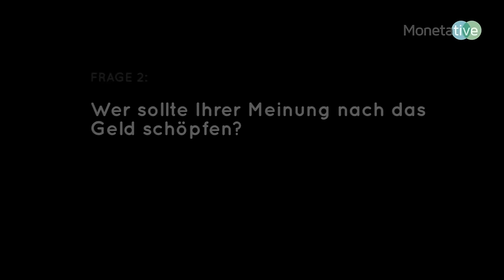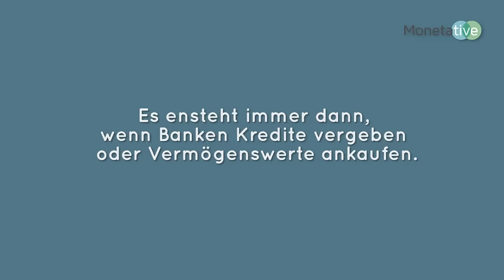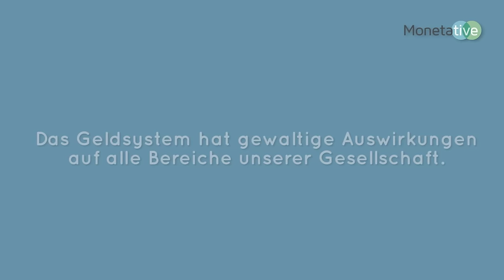Befragung von Passanten zum Geldsystem und Geldschöpfung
Zusammenschnitt einer Befragung von ein paar Passanten in einer Berliner Fußgängerzone zum Geldsystem. Die meisten Menschen völlig falsche Vorstellungen von der Funktionsweise des Geldsystems und glauben, dass allein die staatlichen Zentralbanken Geld schöpfen. Doch gegenwärtig entsteht das meiste Geld dann, wenn private Banken Kredite vergeben. Es ist somit dringend mehr Aufklärung erforderlich!

Bank of England: Money creation in the modern economy

Der gemeinnützige Verein Monetative e.V. in Berlin setzt sich ein für:

1. die Wiederherstellung des staatlichen Vorrechts der Geldschöpfung in der Verantwortung der unabhängigen Zentralbank

2. die Beendigung der Giralgeldschöpfung der Banken

3. die Inumlaufbringung neu geschöpften Geldes durch öffentliche Ausgaben.